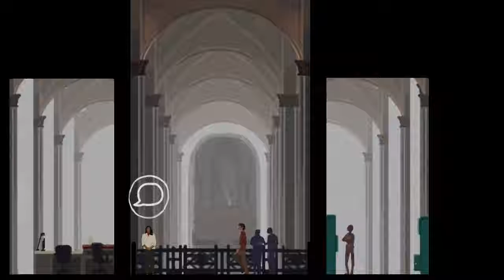FATHER AND SON|| A ESTATUA || ENTRANDO EM POMPEIA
Do Museu Arqueológico Nacional de Nápoles começa Father and Son, uma aventura sem tempo em diferentes épocas históricas.
A história de um filho que nunca conheceu o pai torna-se algo universal bem como atemporal onde presente e passado serão a ambientação da viagem de Michael.
Ir para a pesquisa de ti mesmo através as maravilhas de Nápoles, vives o último dia de Pompeia antes da erupção do Vesúvio em 79 d. C., experimente o quotidiano no antigo Egipto. O passado é o que faz verdadeiro o nosso presente.
Tempo de acabamento de aventura: 50-60 minutos. Algumas secções de Father and Son se mexerem efectuando o check-in no Museu Arqueológico Nacional de Nápoles, editor do jogo.
A trilha sonora de Father and Son pode ser descarregada do sítio oficial do jogo.